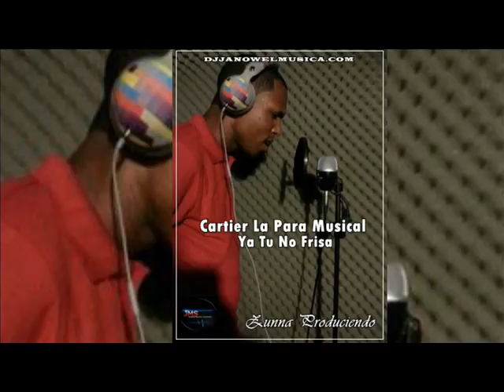Cartier La Para Musical - Ya Tu No Frisa (Prod. Zunna) (2016)